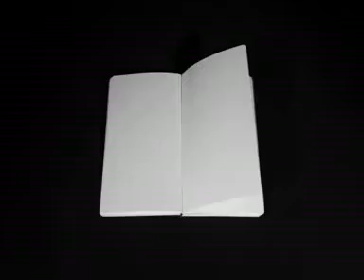"Un lugar en París "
Where the roofs of Paris lie
Underneath the Paris sky
There's a place where you and I
Once left the world far behind us
And no one could find us
Alone but not alone
So unknown but not unknown
Where our dreams were all our own
No one will know
No one could know
Just how beautiful you were
How young how fair
How it felt to see you there
And that perfume you would wear
You said was Paris the air of Paris
And we loved our little street
And the wine of life was sweet
And at times our eyes would meet
As if we knew
Oh yes we knew
Life was beautiful
Although the years have flown
And I find myself alone
There's a memory I have known
A place in Paris
A place that will always be all our own